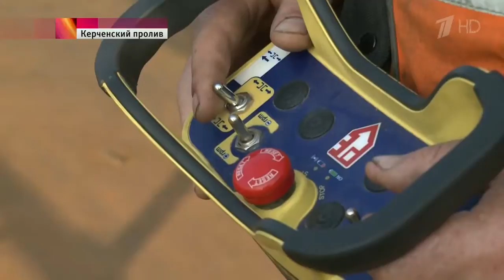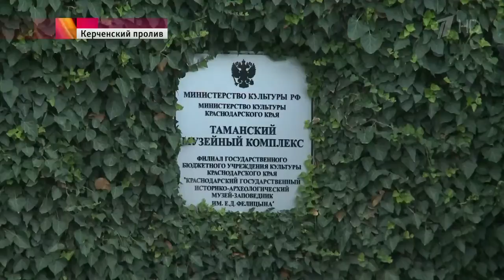Опоры судоходной части моста в Крым возводят в круглосуточном режиме и в любую погоду